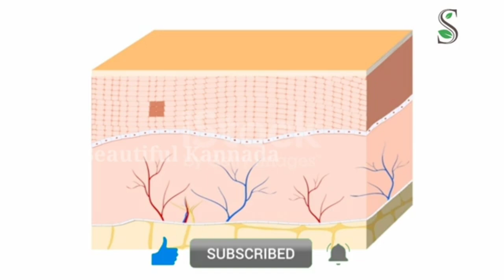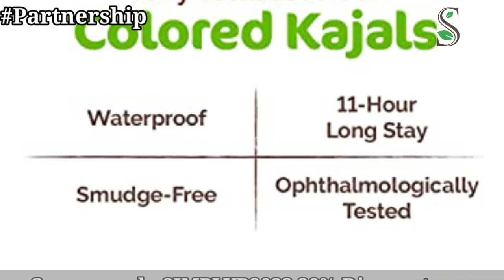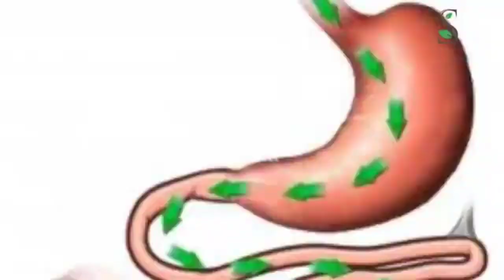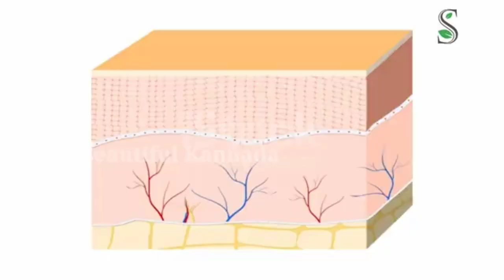ಪೂರ್ತಿ ದೇಹ ಬೆಳ್ಳಗೆ ಆಗಲು ನಿಜವಾದ ಪರಿಹಾರ | ಒಂದು ಮೊಡವೆ ಕಲೆ ಏನು ಇರೋಲ್ಲ | Best Skin Whitening Tips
Hi Everyone,